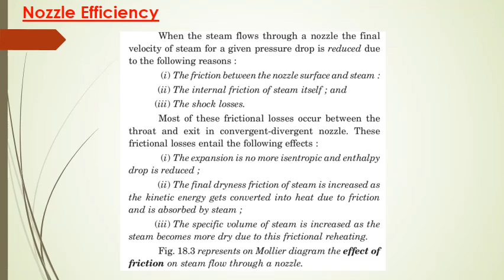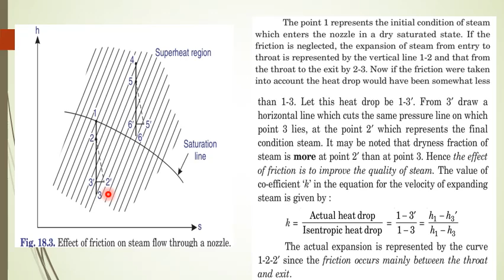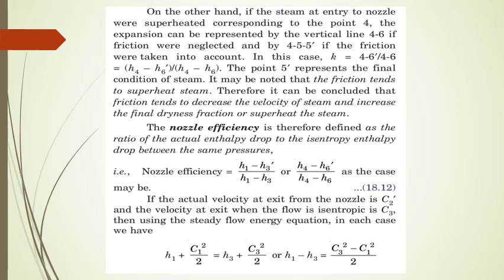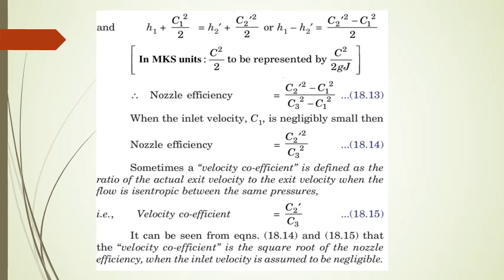TE 2 unit 2 Class 2